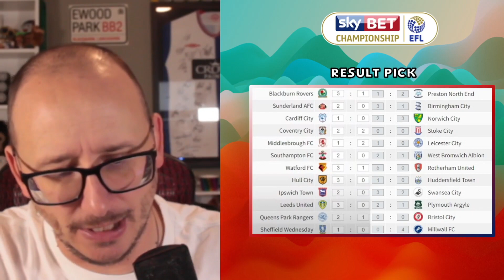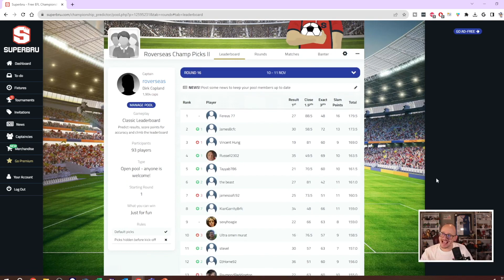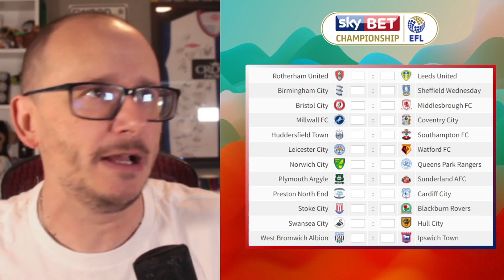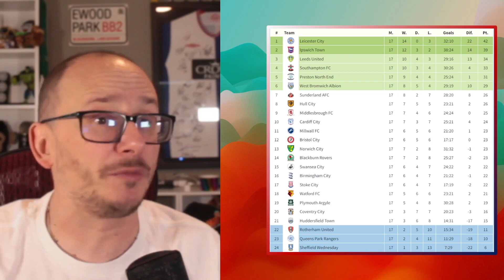CHAMPIONSHIP PREDICTIONS - WEEK #17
This week sees the return of the EFL Championship football and in this video we showcase my matchday #17 predictions.

In this video we predict:

Cardiff City vs West Bromwich Albion
Coventry City vs Plymouth Argyle
Middlesbrough FC vs Preston North End
Hull City vs Rotherham United
Queens Park Rangers vs Stoke City
Watford FC vs Norwich City
Sunderland AFC vs Huddersfield Town
Blackburn Rovers vs Birmingham City
Southampton FC vs Bristol City
Leeds United vs Swansea City
Sheffield Wednesday vs Leicester City
Ipswich Town vs Millwall FC

Can you out predict me each week via our interactive prediction league?